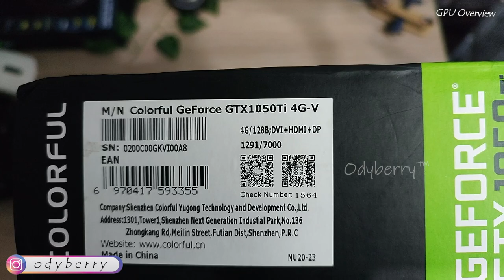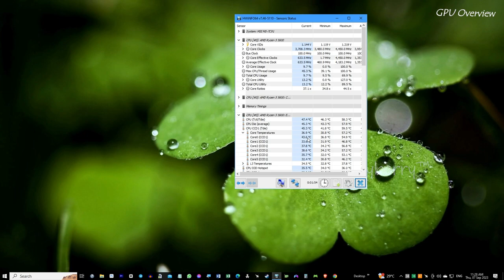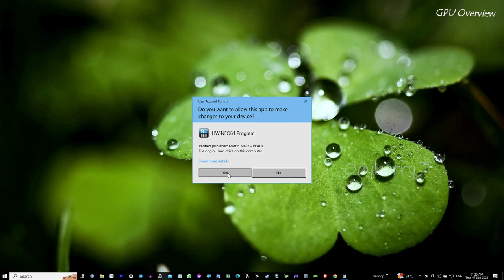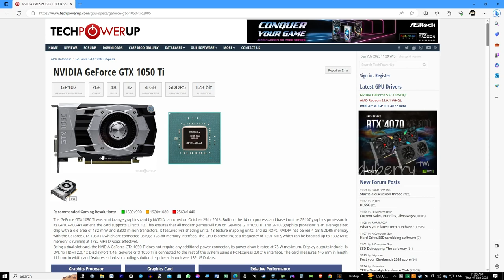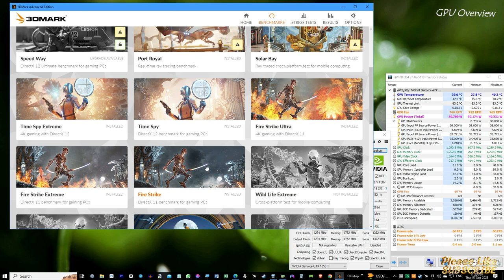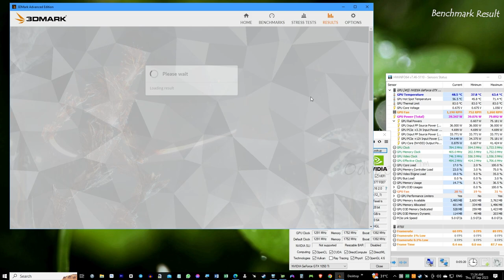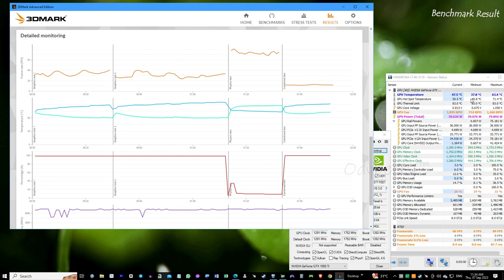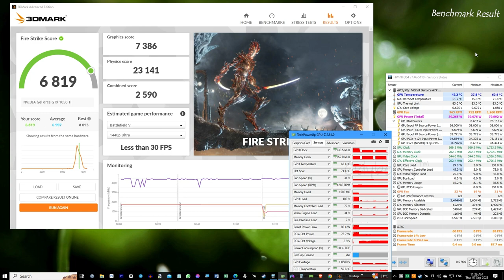📌 Ulasan Colorful GTX 1050 Ti Smart Shark 4GV GDDR5: Mengetahui Keunggulan Tersembunyi | Unbox Test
Support

Secara umum, berikut adalah beberapa keunggulan yang biasanya diharapkan dari kartu grafis Colorful GTX 1050 Ti Smart Shark 4GV GDDR5:

Performa yang Layak: GTX 1050 Ti adalah kartu grafis yang mampu memberikan kinerja yang baik untuk gaming di resolusi 1080p. Ini adalah pilihan yang baik untuk bermain game moderat hingga ringan dan dapat menangani tugas-tugas grafis sehari-hari dengan baik.

Desain Cooler: Kartu grafis ini mungkin memiliki desain pendingin yang baik untuk menjaga suhu tetap rendah selama penggunaan yang panjang atau selama pembebanan tinggi.

Konsumsi Daya yang Rendah: Salah satu keuntungan GTX 1050 Ti adalah konsumsi daya yang rendah, yang berarti tidak memerlukan daya yang besar dari sumber daya PSU (Power Supply Unit). Ini membuatnya cocok untuk sistem dengan PSU yang lebih kecil.

Dukungan DirectX 12: Kartu ini mendukung DirectX 12, yang merupakan versi terbaru dari API grafis Microsoft. Ini memungkinkan Anda untuk menjalankan game dan aplikasi terbaru dengan fitur-fitur grafis yang lebih canggih.

HDMI dan DisplayPort: Biasanya, kartu grafis ini akan dilengkapi dengan konektor HDMI dan DisplayPort, yang memungkinkan Anda menghubungkan monitor modern dengan resolusi tinggi.

Harga Terjangkau: Kartu grafis GTX 1050 Ti umumnya merupakan pilihan yang terjangkau, menjadikannya pilihan yang baik untuk pemain berbiaya terbatas.

°°Bench Test :
MSI Tomahawk B550
Ryzen5 5600
Colorful GTX 1050 Ti Smart Shark 4GV GDDR5
CK530 TKL RGB Mechanical Keyboard

Coba cek Lurr, "Colorful GeForce® GTX 1050 Ti Smart Shark 4GV GDDR5 Segel Resmi LikeNew Expired Januari 2025 Joss!!" Ayo beli di Odyberry

Kinerja gaming tinggi
Arsitektur Pascal
4GB GDDR5 VRAM
DirectX 12
Desain kompak
Overclocking yang mudah
Pendinginan yang efisien
Desain shark-themed
Harga terjangkau
Stabilitas kinerja
Kecepatan clock tinggi
Dukungan HDMI 2.0b
DVI-D dan DisplayPort
768 CUDA cores
Konsumsi daya rendah
Tampilan beresolusi tinggi
VR-Ready
Teknologi NVIDIA Ansel
Dukungan G-SYNC
Pemutaran video 4K
Overclocking yang andal
Dual fan cooling
Kecepatan transfer data tinggi
Efisiensi energi
Desain sirkuit terbaru
GPU Boost 3.0
Tampilan realistis
Anti-aliasing canggih
Pengurangan noise
Kinerja yang tahan lama
Kompatibilitas PCIe 3.0
Desain PCB kualitas tinggi
Kualitas audio HDMI tinggi
Nvidia ShadowPlay
Grafis berkualitas tinggi
1080p gaming lancar
Render ray tracing
Performa unggul
Gambar yang tajam
Kontrol suhu yang baik
Lebih dingin daripada pesaingnya
Harga yang bersaing
Mantap dalam rendering
Kompatibilitas motherboard yang luas
Desain kompak yang cocok untuk kasus kecil
Mengoptimalkan suhu
Peningkatan gameplay
RAM GDDR5 yang cepat
Dukungan multi-monitor
Ringkas dan hemat ruang
Mudah diinstal
Tidak memerlukan daya eksternal
Dukungan DX12 dan Vulkan
Dukungan HDCP 2.2
Konsumsi daya rendah dalam idle
Teknologi OpenGL
Arsitektur 16nm FinFET
Dukungan 3D Vision
Kompatibel dengan game terbaru
Desain yang menarik
Kualitas build yang kuat
Dukungan FreeSync
Dukungan 3-way SLI
Stabilitas driver NVIDIA
Monitor refresh rate tinggi
Dukungan H.265 dan VP9
Konsumsi daya yang efisien
Dukungan HDR
Memiliki overclocking factory
Konsumsi daya rendah dalam standby
Kualitas konstruksi tinggi
Dukungan multi-GPU
Compatibilitas Windows 10
Driver NVIDIA yang mudah diperbarui
Fitur WhisperMode
Dukungan OpenGL 4.5
Kecepatan memory yang tinggi
Dukungan MFAA
Penghematan energi yang signifikan
Kompatibel dengan sistem berkinerja rendah
Desain fan yang efisien
Kompatibel dengan kartu PCIe generasi berikutnya
Dukungan OpenGL 4.6
Meningkatkan resolusi game
Overclocking otomatis
Peningkatan suhu yang minimal
Kompatibilitas dengan teknologi NVIDIA GameWorks
Tampilan yang jernih
Tampilan bebas ghosting
Dukungan Multi-Projection
Dukungan GPU Boost
Mendukung teknologi G-SYNC
Arsitektur terbaru
Kompatibel dengan game VR
Peningkatan FPS yang signifikan
Grafis berkualitas tinggi dalam game
Kinerja luar biasa dalam game AAA
Dukungan multi-GPU dengan SLI
Pilihan pilihan desain
Dukungan NVIDIA CUDA

0:00 GPU Overview
5:04 Benchmark Test
8:21 3DMark Benchmark Result